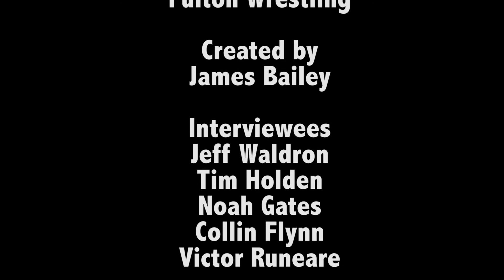Fulton Wrestling 2015-16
This video was produced for COMM 295 at St. John Fisher College. It outlines the Fulton Wrestling team and their quest for a state title in 2016.